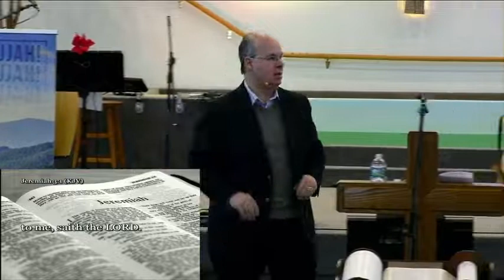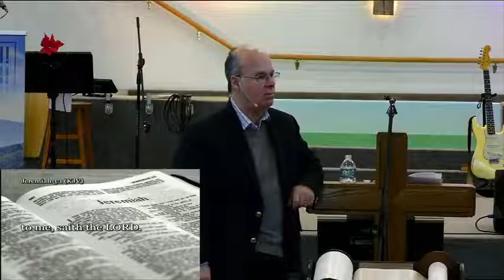02-20-2022 - Dealing With Rejection - The Rest of the Story - Part 4 -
Ever been passed over for a promotion? Ever felt 'left out' or rejected by someone you loved? How did you deal with that feeling? Did you get mad? Did you get depressed? Did you even care. or perhaps PRETEND that you didn't care? . . . . . . . hmnn . . . . .